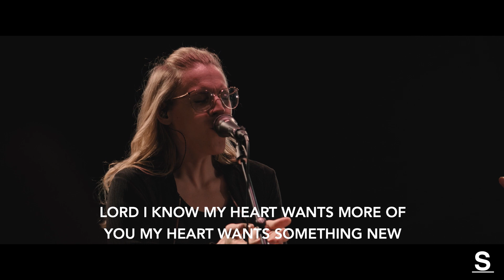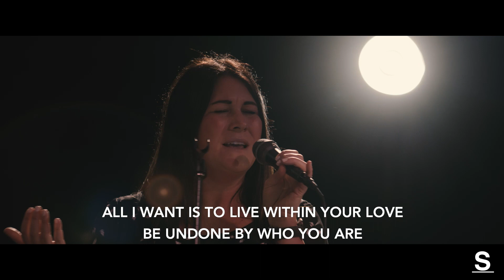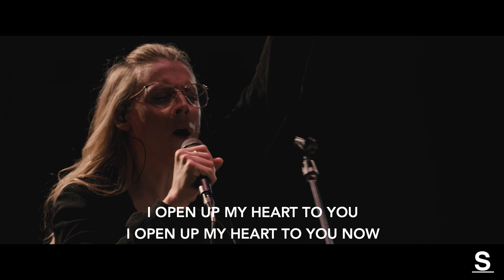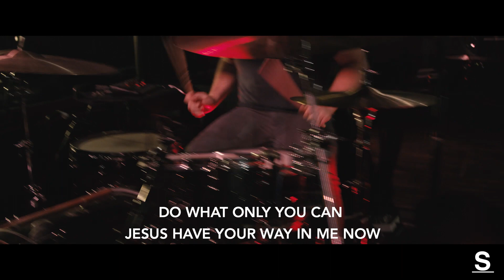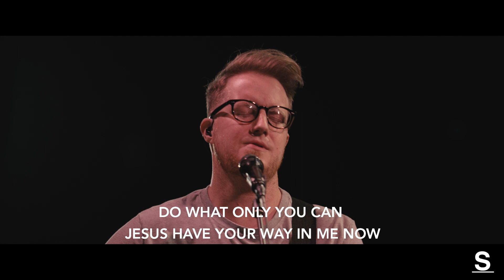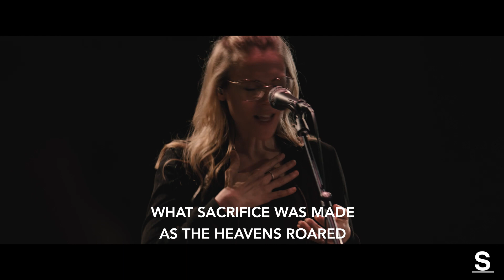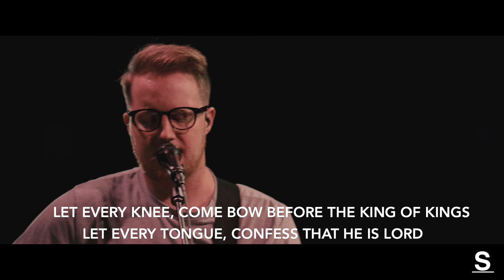STIRRING ONLINE | 03.07.21